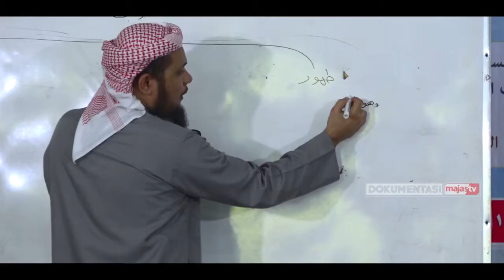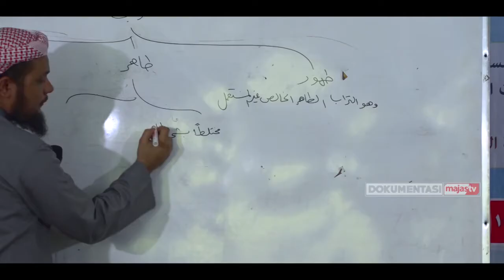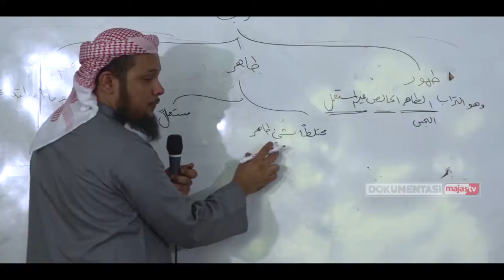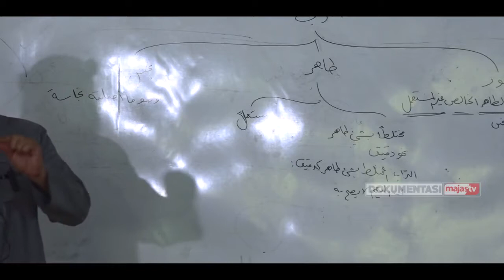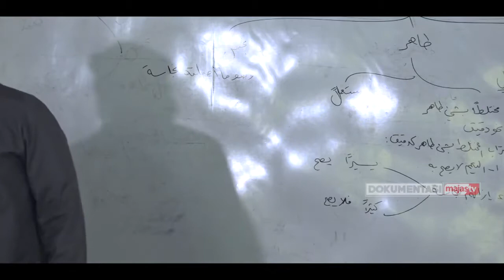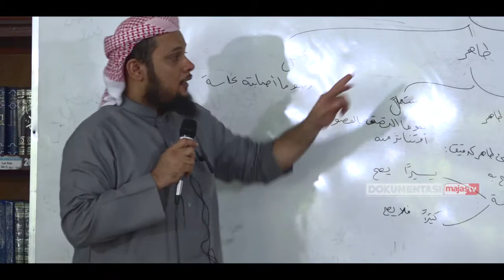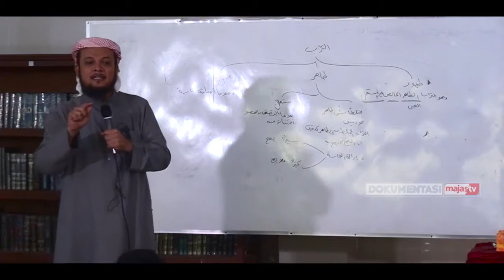شرح الشافي الأنيس نظم الياقوت النفيس 6